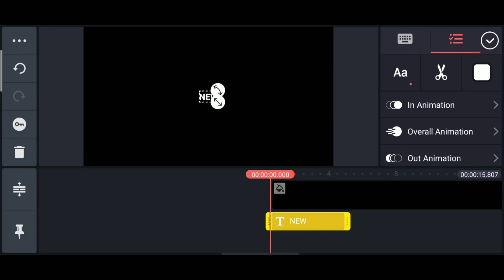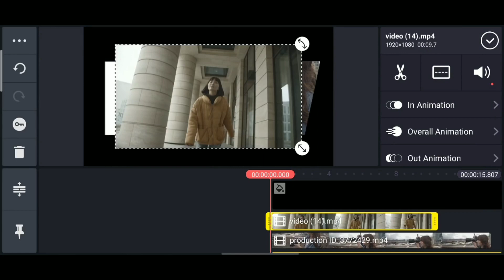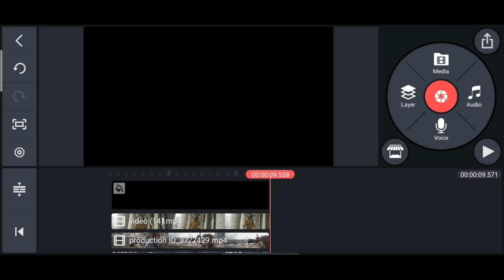Text edit in kinemaster (how to put video in text )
Listen Guys,😋
If You Want to Learn More Trending Editings So Sᴜʙsᴄʀɪʙᴇ & Hit The 👉🔔
use app-  funimate , kinemaster